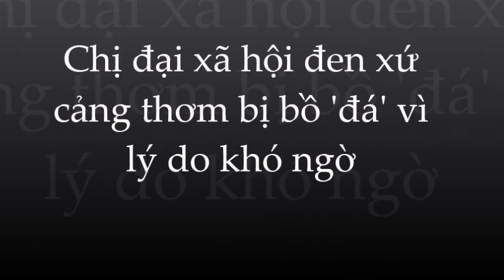🌺Ngô Quân Như: chị đại xã hội đen chuyên trị vai XẤU; 25 vẫn hạnh phúc dù không đăng kí kết hôn